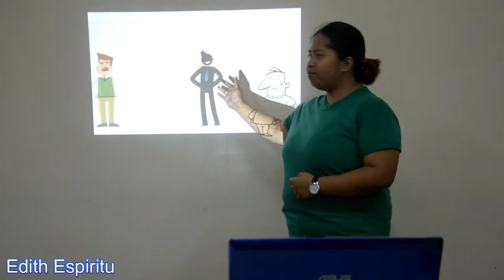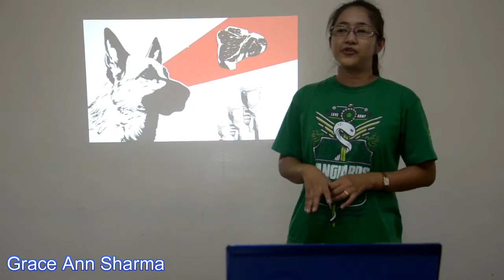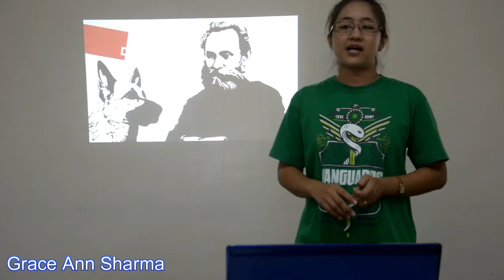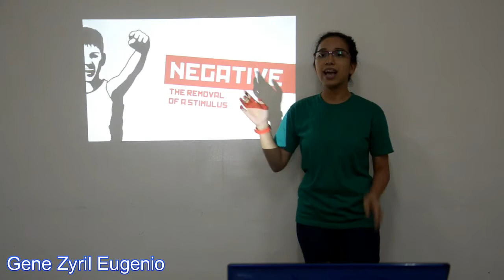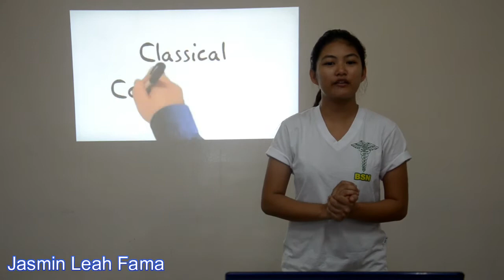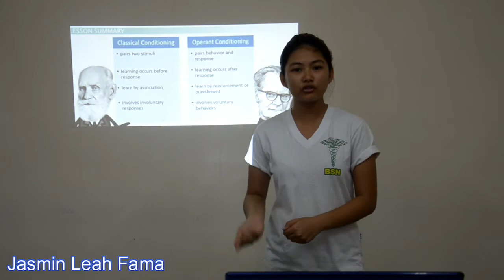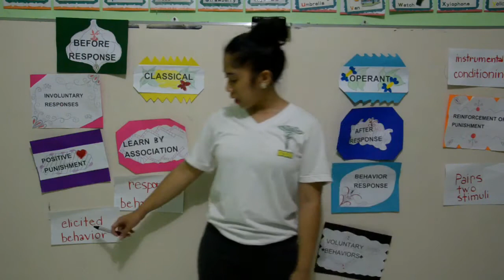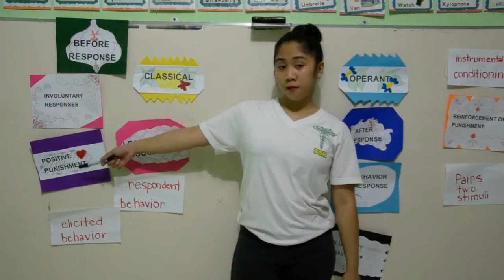Joyce Travelbee Group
Behavioral Theory